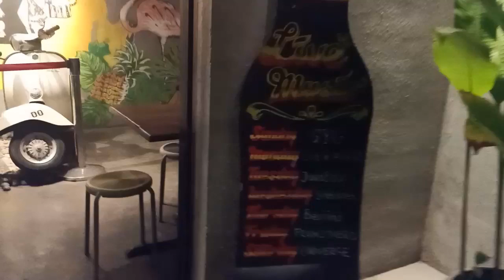Jakarta Selatan Gojek Tour_5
2020/03/13
I rode a gojek as means of trans portation.
you can see the atmosphere of the road in Jakata selatan.